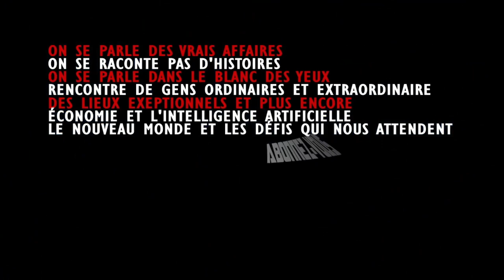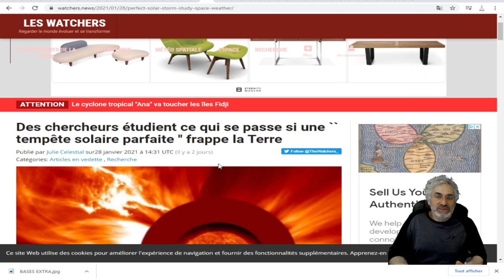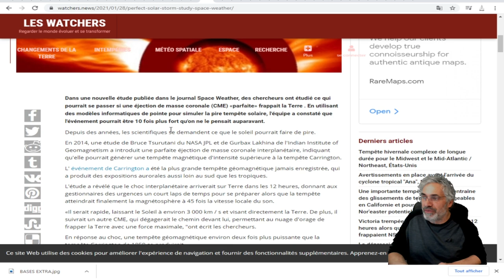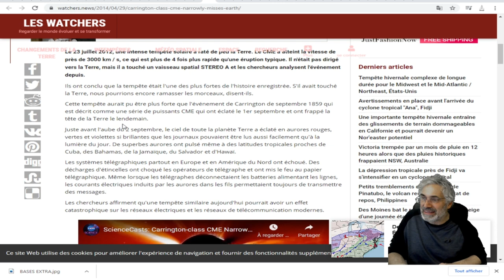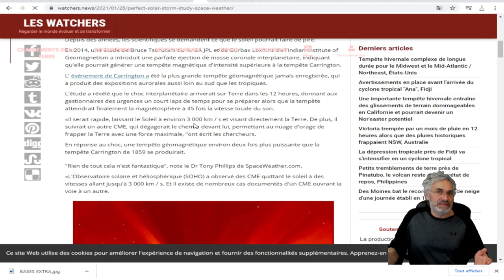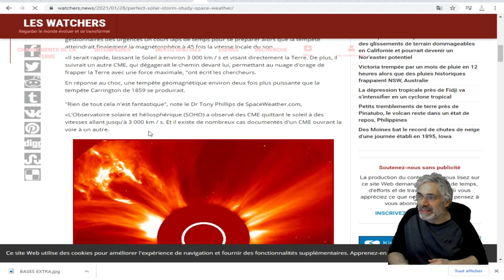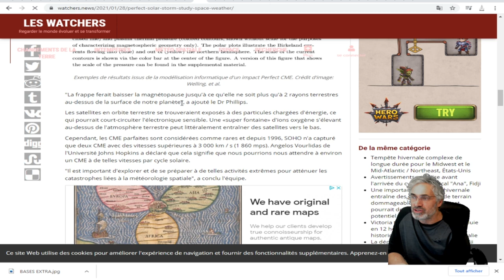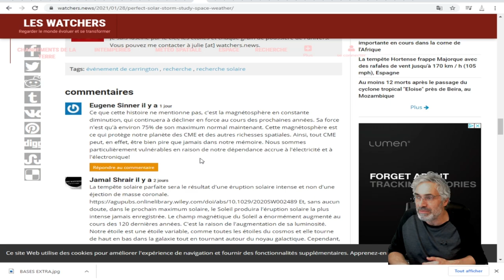VOIÇI CE QUI POURRAIT ARRIVER; si une `` tempête solaire parfaite '' frappe la Terre.